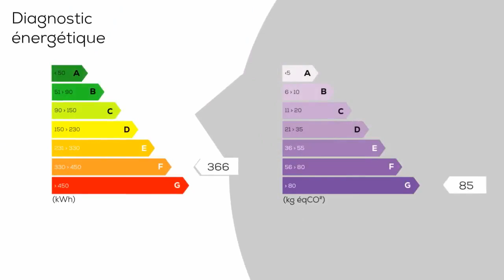A vendre - Maison/villa - AMBOISE (37400) - 6 pièces - 106m²